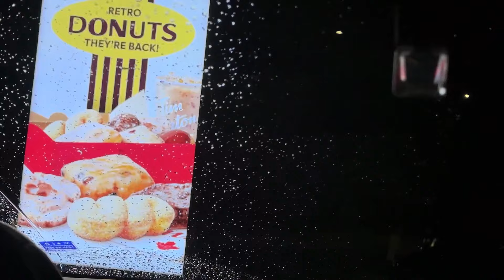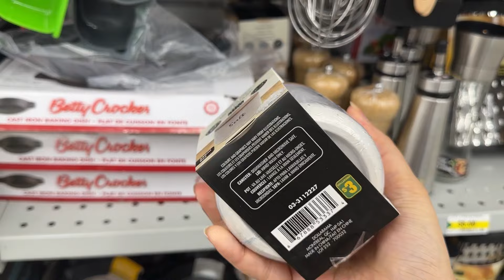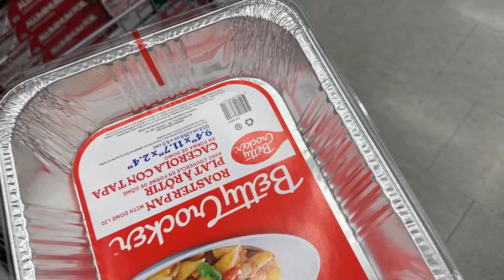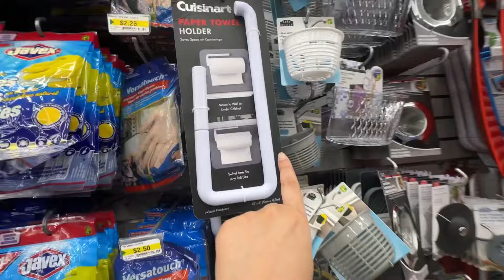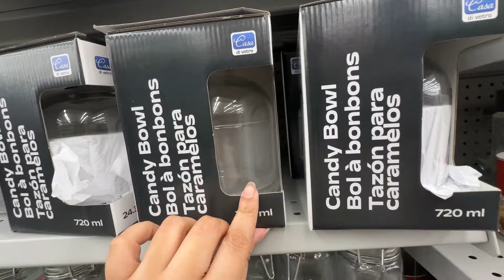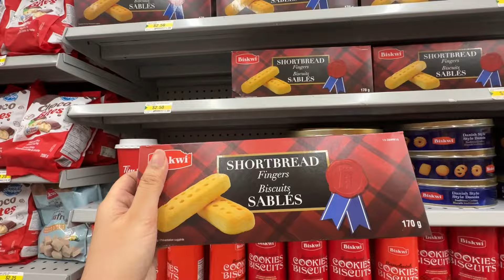Exploring Women's Rights In Canada: Doctor's Office And Dollarama Tour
medicalofficer administration medical office administration diploma,institute of medical and business careers,online education,online

dollaramalovers,dollarama canada,dollaramaontario,dollarama shopping,dollaramacommunity,newfindsatdollarama,disneyfindsatdollarama,summerfindsatdollarama,dollarstoreofcanada,candadollarstore,dollarama dollar store in canada,glassware,cheapeststoreincanada,homedecor,supermario,licensednintendoproducts,nintendo,summer2024,disneyproducts